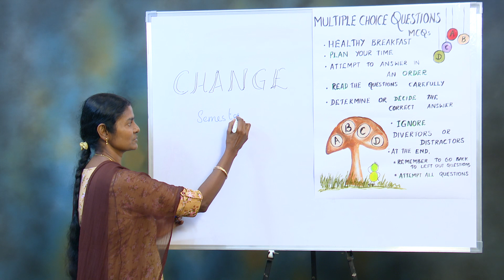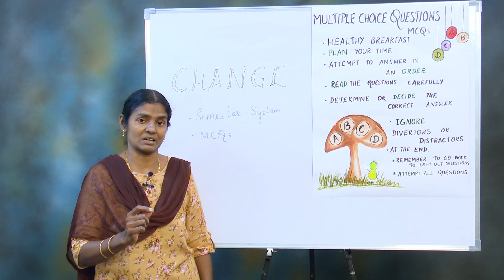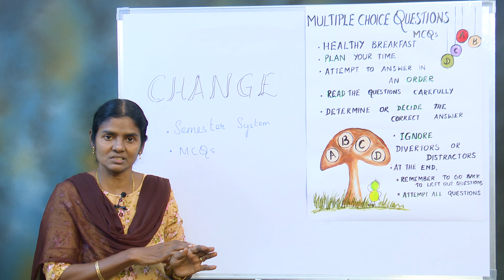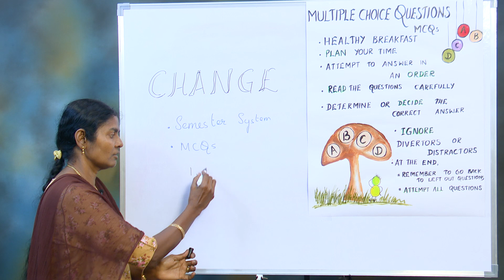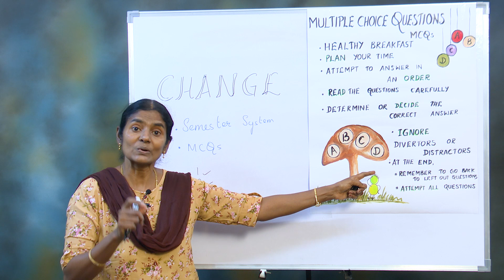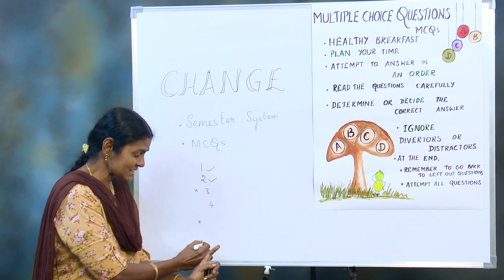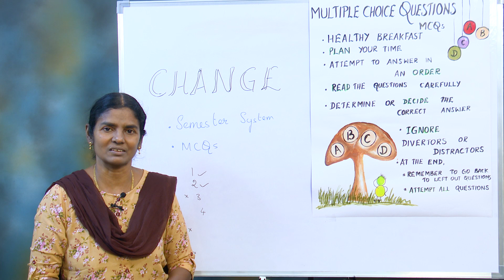Practical Tips to Crack MULTIPLE CHOICE QUESTIONS Exam | ICSE STD 10 - 21-22 SEM 1 | Cynthia Sam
Practical Tips to Crack MULTIPLE CHOICE QUESTIONS Exam | Cynthia Sam

Are you wondering how to crack MULTIPLE CHOICE QUESTIONS exam? Are you looking for tips for ICSE Semester 1 exam?

In this video, Cynthia Sam shares practical tips for answering MCQs - which will help you in ICSE Semester 1 Preparation along with strategies for answering multiple choice questions.